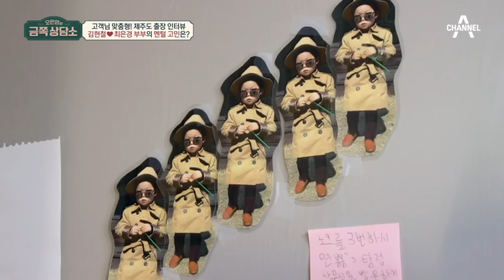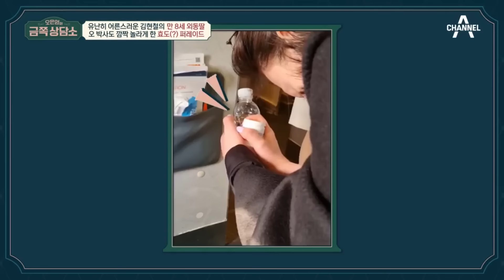[밥친구] "엄마도 네가 챙겨야지" 폐소공포증 엄마를 위해 부모 역할하는 김현철 딸 | 오은영의 금쪽 상담소 75회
🍯몰아볼 클립 ▶ [오은영의 금쪽상담소] 75 회

01:17 남의 차 조수석 차지한 아내
12:26 정상적인 일상생활이 불가능한 폐소공포증
27:01 김현철 가족이 폐소공포증 대하는 자세
36:03 부모화 된 아이, 봄봄이
41:57 부모의 불안을 학습한 아이의 속마음